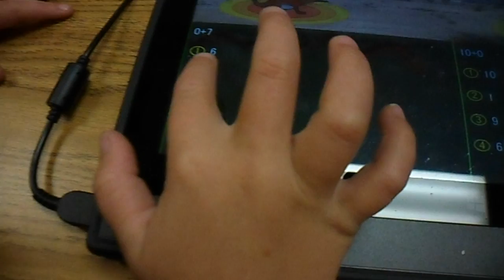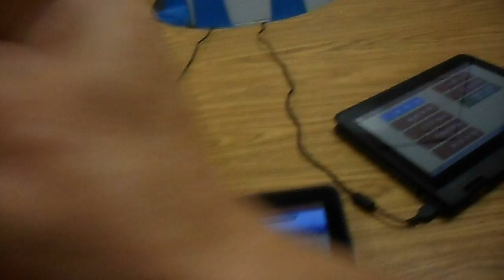Northlake Elementary Chinese Dual Immersion 2016-2017 (09/02/2016) math computer game 1